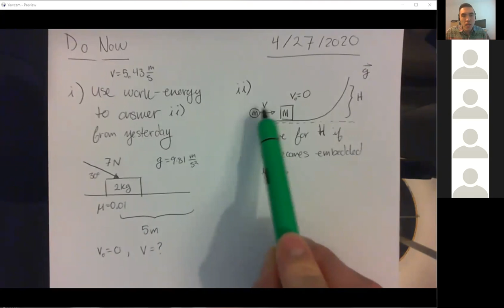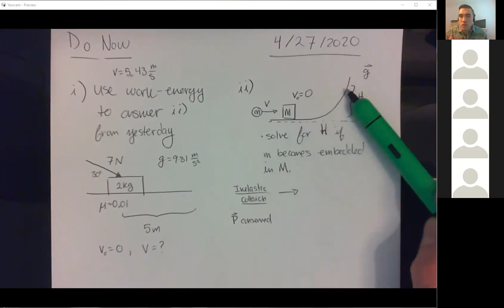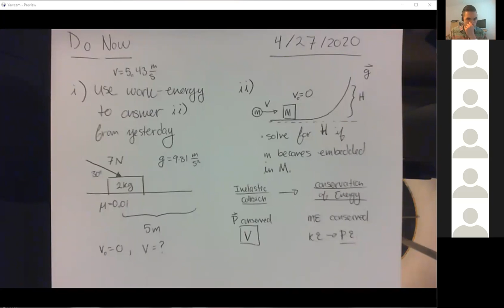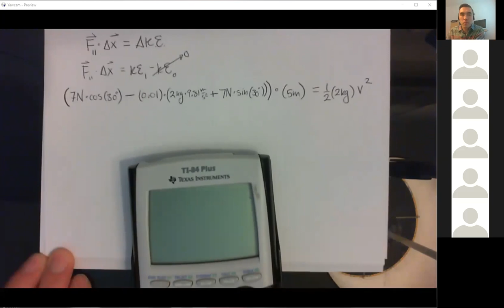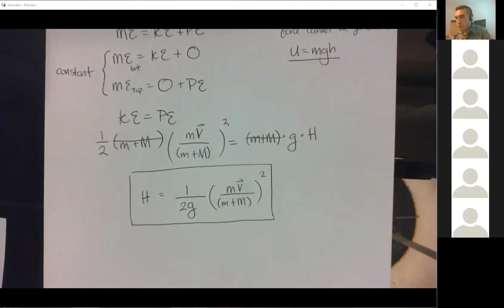AP Physics 1 (4.28.2020)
Tips and tricks for conservation of energy and momentum questions